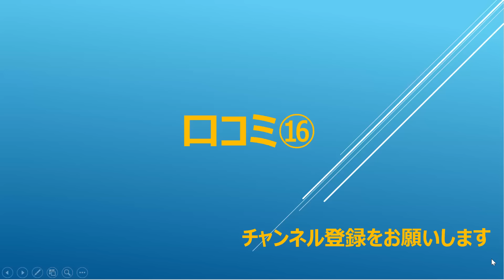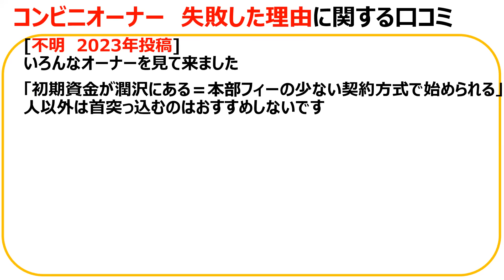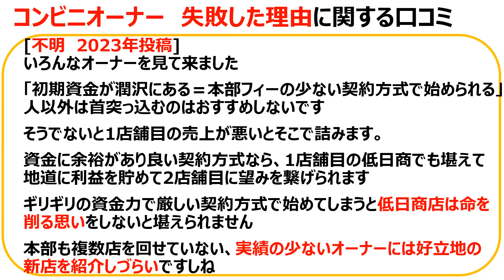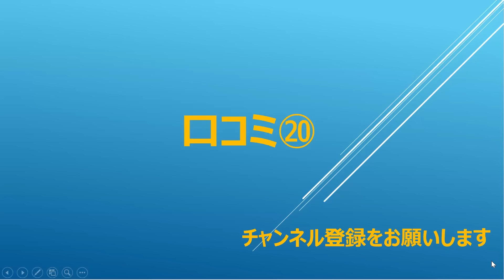コンビニFCオーナーは何故失敗するのか、理由が分かる口コミを20個紹介します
FCオーナーに特化した口コミ

いのちSOS（特定非営利活動法人 自殺対策支援センターライフリンク）